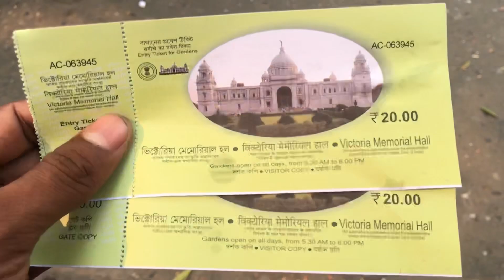Kolkata victoria park girls😍reaction🔥 vlog || girls reaction vlog video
DostoUmmid Karta Hu Ki Aap Sabhi Ko Video Jarur Pasand Aaya Hoga To Please Is Video Ko LIKE 👍🏻 & Share 👬 Jarur Kare Aur Channel Par New Ho To Channel Ko Subscribe karke Notification🛎️ bell ko Jarur Press Kare.